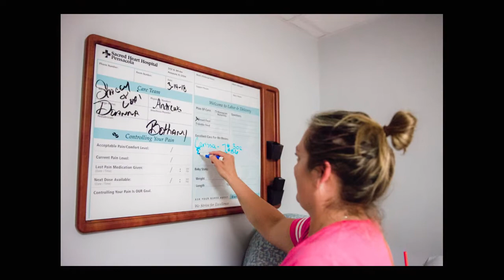Rowyn | VBAC Birth Sacred Heart Hospital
The uncensored birth of baby Rowyn at Sacred Heart Hospital Pensacola, Florida by premier birth photographer Natalie Zepp Photography. Featuring Dr. Robert Andrews and midwife Jenny Allen from Advanced Women's Care.